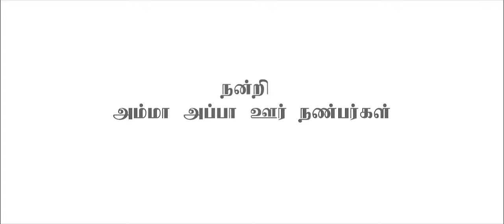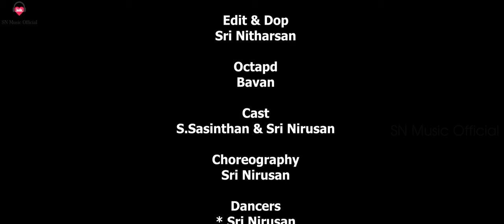காதல் வைலா | Kadhal Vaila | Sri Nirmalan | Sri Nirusan | S.Sasinthan | SN Music Official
Sutharsan Ratnam (Director)
Maria Nixsan (London)

Song  : Kadhal Vaila

Direction : SN Music Official Team

Singers : Sri Nirmalan & Sri Nirusan

Cast : S.Sasinthan
         : Sri Nirusan
Choreography : Sri Nirusan

Dancers : Mithusan
                  Nilosan
                  Kavi
                  Nishanthan

Mix & Mastering : SN Music Studio

Shoot Arrangements : Thuseekaran
                                      : Kukathees

Location Help : Raja Theater
                          : Nadsathra Mahal

Produced By : SN Music Official